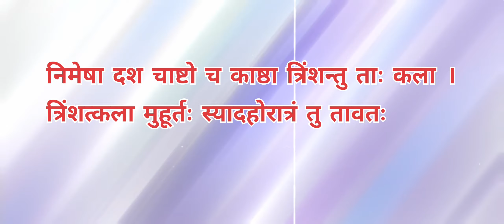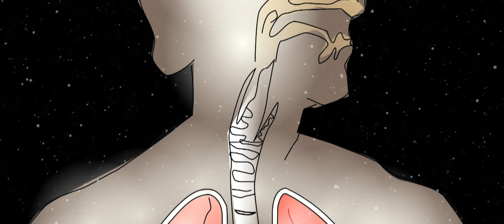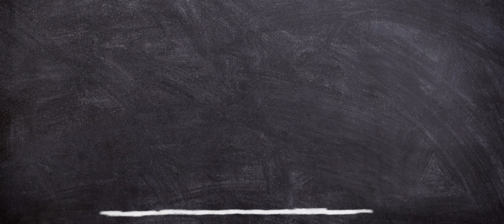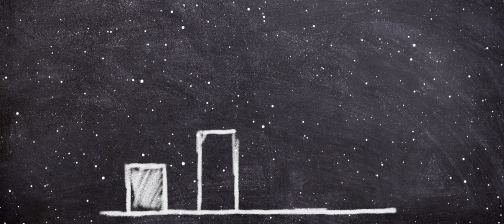THE SECRET OF BRAHMA MUHURAT/सुबह के 4:00 होते हैं खास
SUBHE K 3:45 MAI HOTA HAI KUCH KHAS
FACTS VIDEO
MOTIVATION VIDEO
BRAMHA MUHURAT
POWER OF BRAMHA MUHURAT
BRAMHAND KA TAKAT
THE SECRET OF BRAMHA MUHURAT